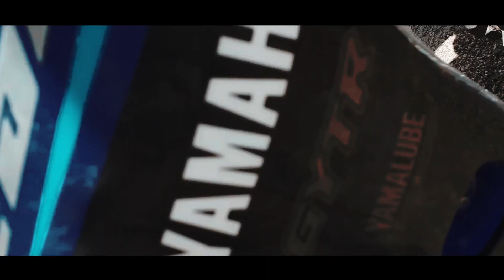Future of Philippine Motocross Gerald Dinglasan and The Legend Glen Aguilar // GRABE LUMIPAD!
for more videos mga kakulitan!

SPREAD THE GOODVIBES!